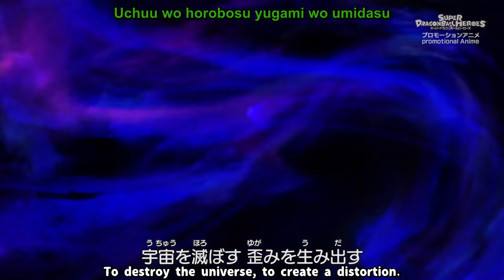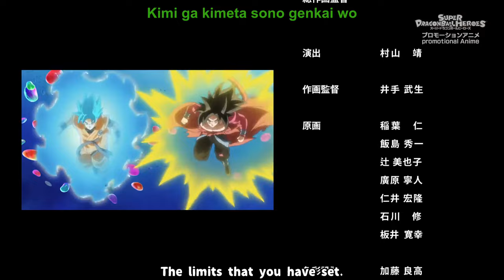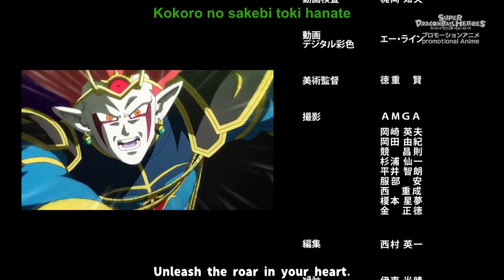EP 40 Goku's Final Form !! Goku Vs Fu FINAL !!! Universe Restored !!!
DRAGON BALL HEROES THE BIG BANG MISSION ARC
FOLLOWING EP WILL COME SOOON